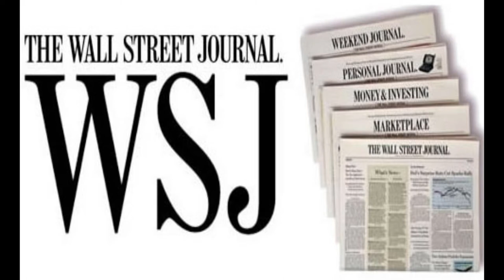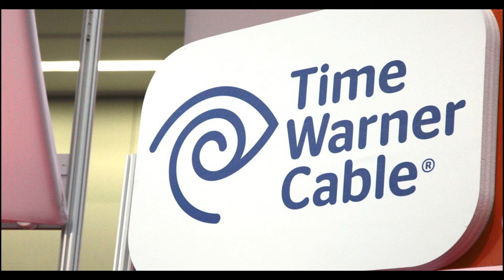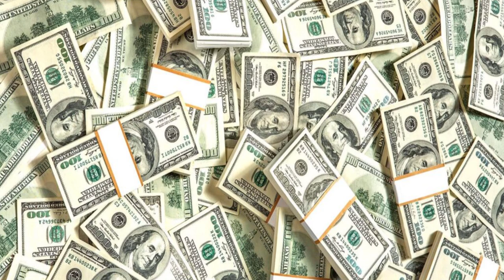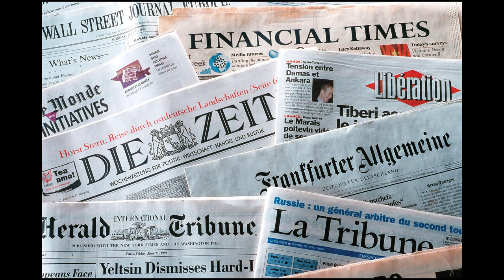The Five Media Companies that Control 90% of the Industry: The U.S. Media Oligopoly Explained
Throughout the years, much has been made about "fake news". And while "fake news" certainly exists from all sides of the political spectrum, the reality of the situation is nearly 90% of the media that we as individuals consume comes from just five companies. This oligopoly points to why political echo chambers, money influencing companies, and net neutrality have become such important topics in recent memory. Outside of the news industry, these companies also have large assets in sports, entertainment, and as internet providers. Add to that an array of other companies, and you can see the power and influence that these companies hold.

The following companies are some of the largest in the media industry:

AT&T
- Time Warner Cable (CNN, TNT, TBS, and more)
- Turner Sports (Bleacher Report, NCAA.com, PGA.com, NBA TV)
- HBO
- AT&T service provider
- DirecTV

Comcast
- Xfinity
- NBC (MSNBC, NBC, CNBC)
- Universal (Universal Studios, DreamWorks Animation, Illumination, Universal Parks & Resorts)
- Peacock Streaming Service

- Pixar
- Marvel Studios
- LucasFilm
- Disney +
- ESPN
- Hulu (Partial Ownership)
- Fox Entertainment

National Amusements
- National Amusements Theatres (Showcase theaters, multiplex cinemas, cinema de lux, kinostar)
- ViacomCBS
- CBS News
- CBS sports
- CBS Entertainment (MTV, Nickelodeon, BET, Comedy Central)
- Paramount (Paramount+)

Mudorch (NewsCorp + Fox Corporation)
- Dow Jones & Company (Wall Street Journal, MarketWatch, Barron's)
- New York Post
- HarperCollins
- Fox News Network
- Fox Business
- Fox Sports (FS1, FS2, Big Ten Network)